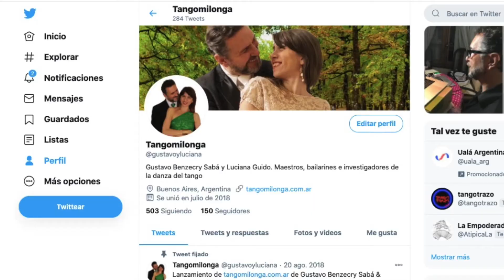👍BIENVENIDA A NUESTRO CANAL EN YOUTUBE | Presentación 2021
Tangomilonga es un canal que nació para ayudarte en tu camino de tango argentino, con clases de técnica, cultura y actualidad. Fue ideado por Gustavo Benzecry Sabá y Luciana Guido, maestros, bailarines e investigadores de la danza de tango.